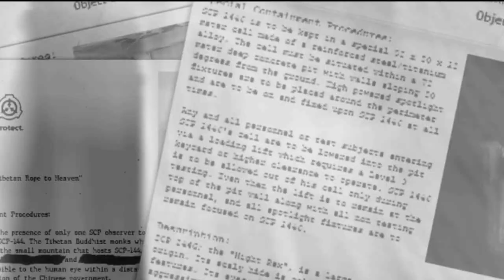SCP CHRONICLES - Scp-084 w/ Ghostango_IPB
Un SCP che si teleporta casualmente in una zona circoscritta.